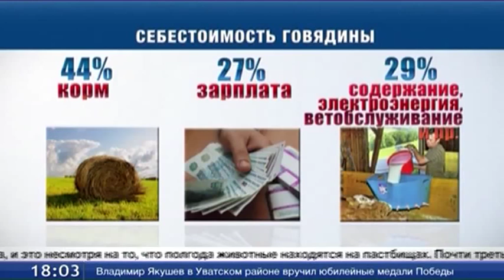Заниматься животноводством становится выгодно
Тюменские мясные производства - на подъеме. Ушедший с рынка импорт дал возможность расшириться, и теперь заниматься животноводством становится выгодно. Но цены на готовую продукцию по-прежнему кусаются. В причинах разбиралась Инна Михайловская.